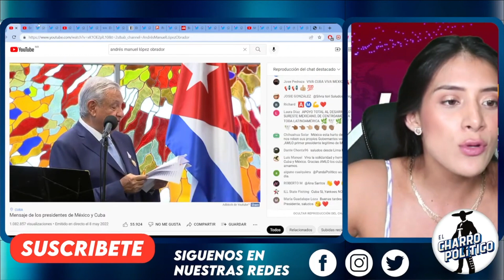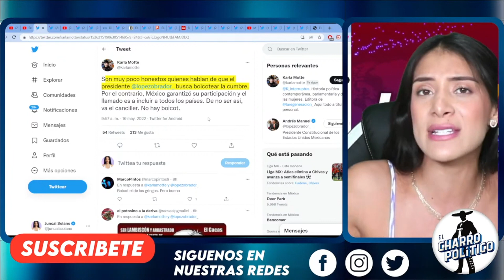AMLO DANDO ÓRDENES A BIDEN. PERIODISTA CHAYOTERO QUEDÓ COMO PAYASO. MÉXICO LÍDER DE AMÉRICA